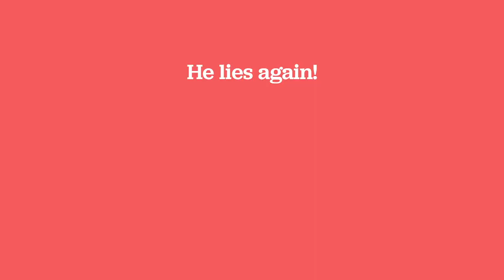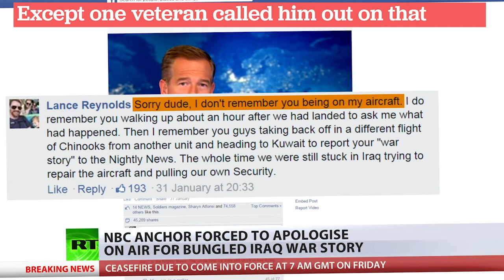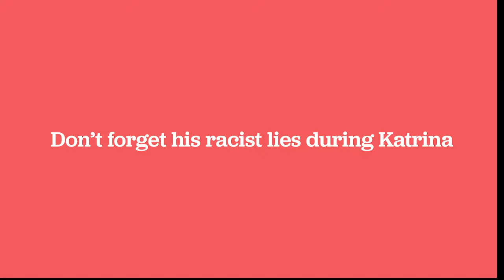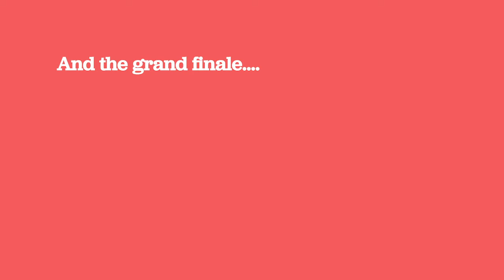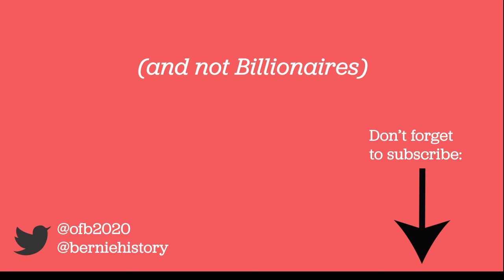Compilation of Bryan Williams' Lies, War Propaganda and More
Yesterday, we thought MSNBC hit a new low when they read out the Horse Whisperer's tweet.  Now, we have a trip down memory lane about some of the lies that Brian Williams told us.